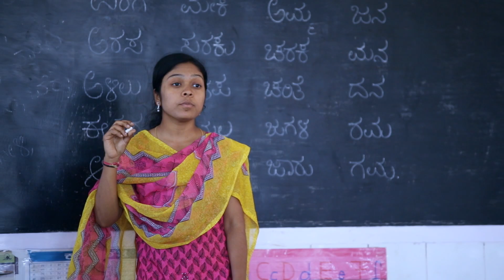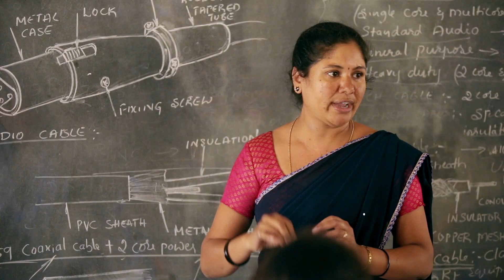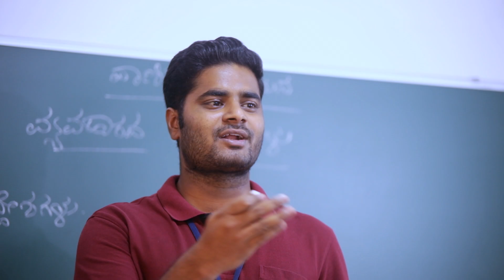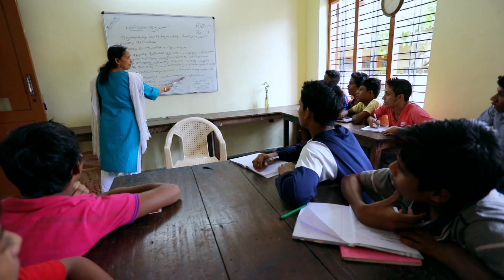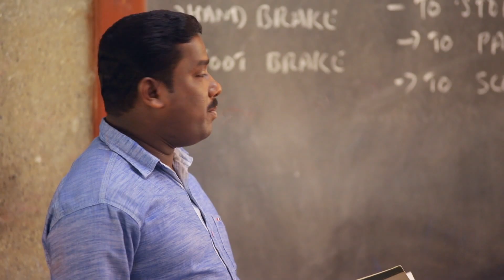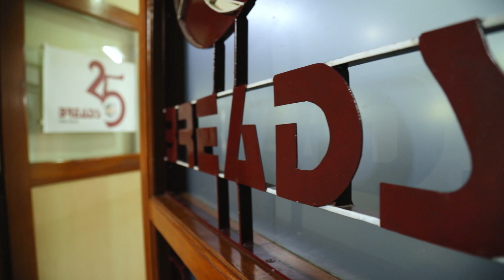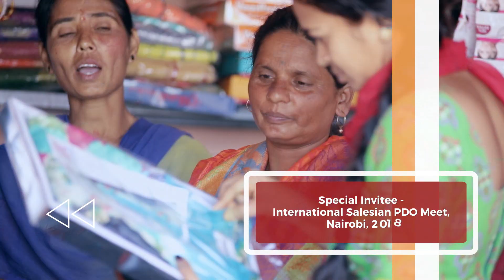BUILDING THE FUTURE TOGETHER